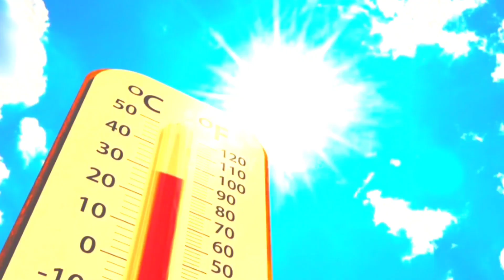আগামীকাল ভয়ংকর দূর্যোগ বাংলার এই ১৭ টি জেলায় প্রবল ঝড়-বৃষ্টি ও শীতের পূর্বাভাস | Weather Update